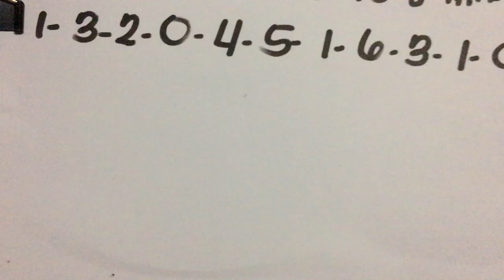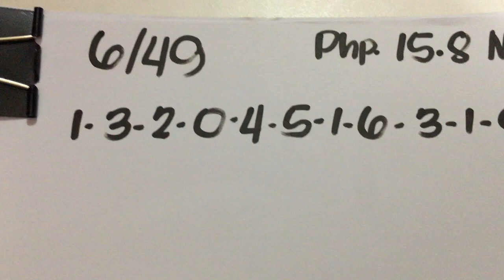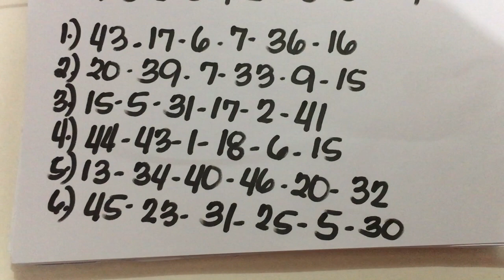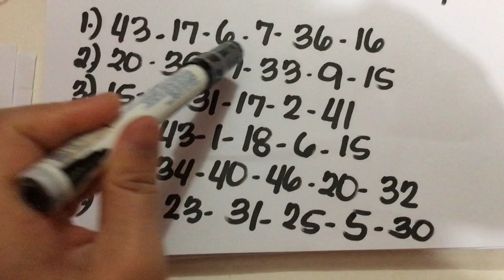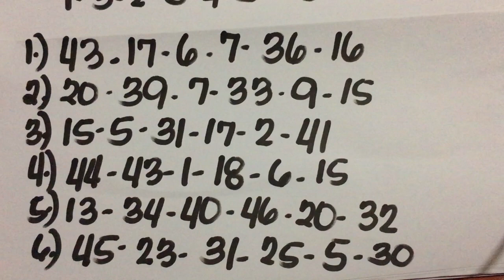6/49 SUPER LOTTO COMBINATION NUMBERS/ni RUDY BALDWIN/Feb.28 2021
hello guys keepsafe everyone n salamat po sa inyong lahat.
pwede nio po tayaan sa next draw pa ang mga numero,maging positibo sa buhay tayong lahat and God bless you all ,